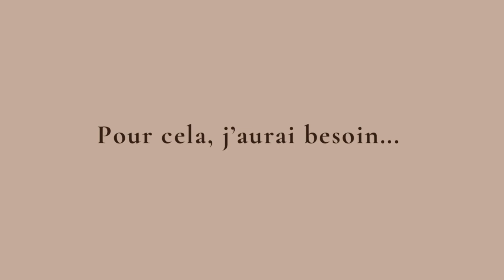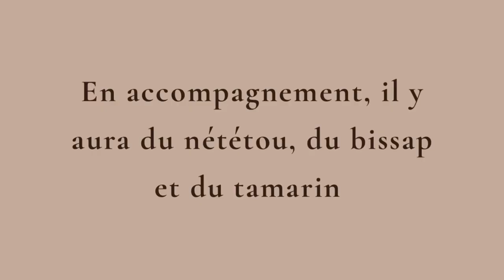Recette Tieboudieune Bou Wekh (Tieb Blanc)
Hello,
Dans cette vidéo, on vous propose un plat incontournable de la cuisine sénégalaise : le Tieb Bou Wekh

Avec cette recette facile et savoureuse, plus d’excuses pour reproduire un thieb parfait et épater vos proches !

N’hésitez pas à partager le rendu avec le hashtag cookingwithmamissa sur Instagram !

Liste des ingrédients pour 8 personnes :
*Pour le tiep
- poisson (mérou ou un autre poisson à chair ferme)
- 1 tomate fraîche
- 1 oignon
- aubergine
- aubergine amère
- 8 gombos
- piments frais
- 1/4 de choux blanc (ou du chou-fleur)
- 4 carottes
- 1 manioc
- 1 navet
- 1/4 de potiron
- 1,5 kilos de riz parfumé brisé
- 200 ml d’huile végétale (évitez l’huile d’olive)

Facultatif
- 2 morceaux de yett (cymbium (fruit de mer) séché au soleil))
- 2 morceaux de guedj : poisson salé et séché
- Quelques fleurs de bissap blanc (fleur d’hibiscus blanc)
- 2 Kub Or
- nététou (soumbala)

*Pour le roff (farce d’un poisson)
- 1 bouquet de persil ciselé
- 1 bouquet de coriandre ciselé
- 3 petites échalotes ou 1 oignon
Facultatif
- 1 morceau de piment
- 3 gousses d’ail
- Sel
- Poivre

La team Mamissa

Comment faire du tiep ?
Recette tiep Sénégal